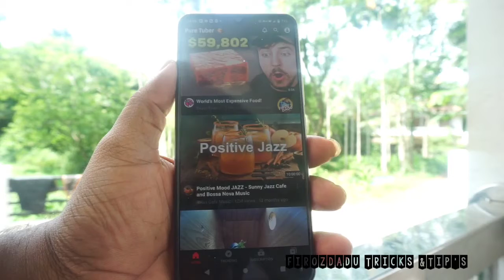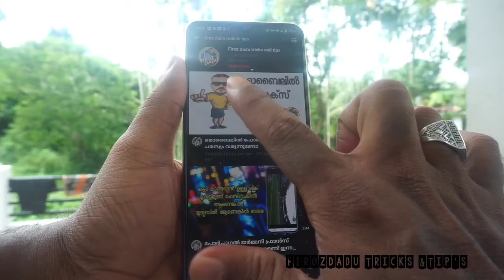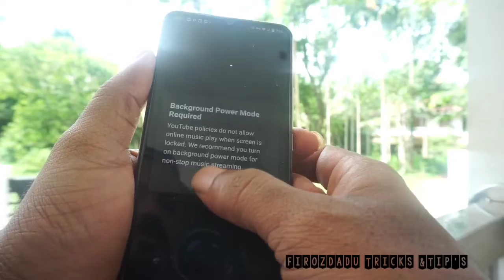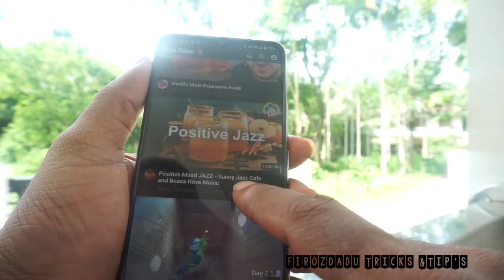ഹൗ ബല്ലാത്ത ജാതി യൂട്യൂബ് 🤣🤣🤣🤣ഇത് പൊളി ആണ്